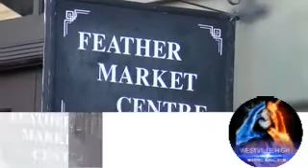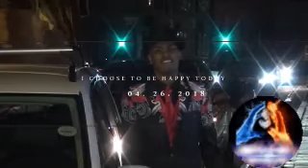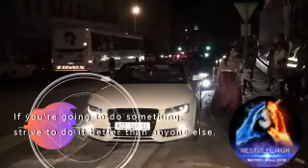WESTVILLE FAREWELL PULL-UP